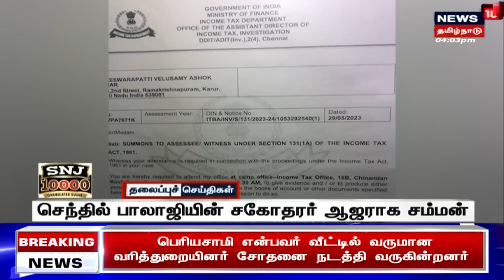Tamil Headlines - 30 May 2023 | தற்போதைய தலைப்புச் செய்திகள் | News18 Tamil Nadu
Tamil Headlines - 30 May 2023 | தற்போதைய தலைப்புச் செய்திகள் | News18 Tamil Naduசெய்திகளை துல்லியமாகவும் துரிதமாகவும் வழங்கும் தமிழகத்தின் முதன்மை செய்தி தொலைக்காட்சி உங்கள் நியூஸ்18 தமிழ்நாடு news18TamilNadu | Today Headlines | Morning Headlines | Tamil News